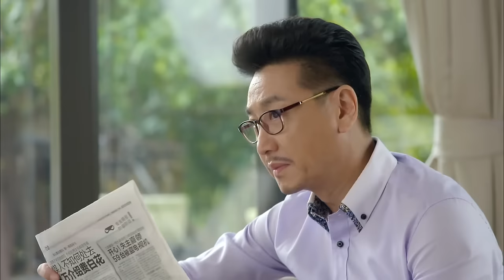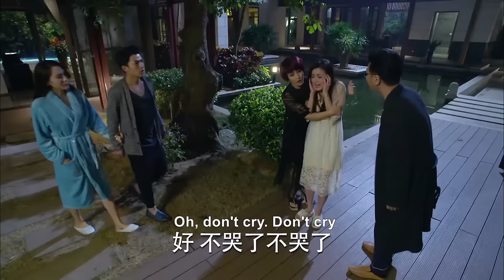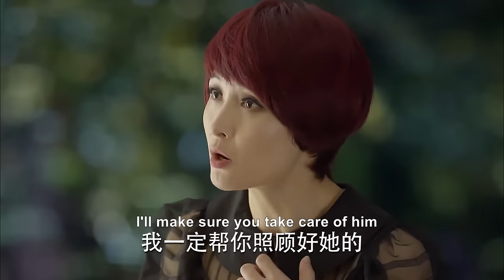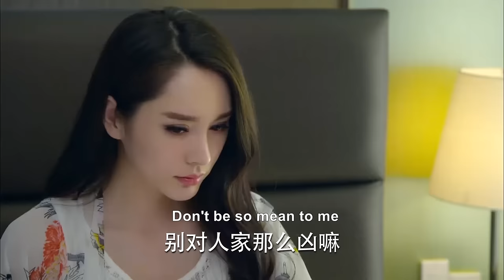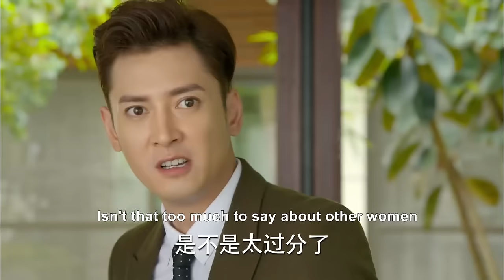【Full Movie】 丈夫後悔娶小三，死纏爛打求妻子復合，妻子的總裁男友直接把他打趴！